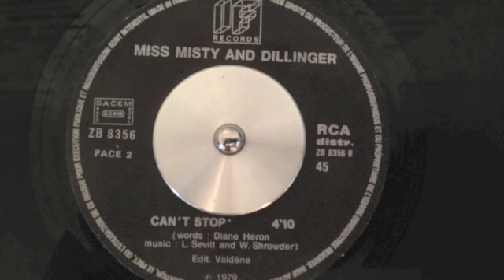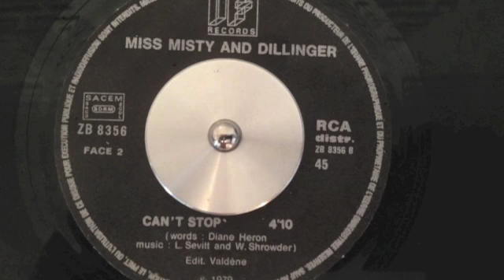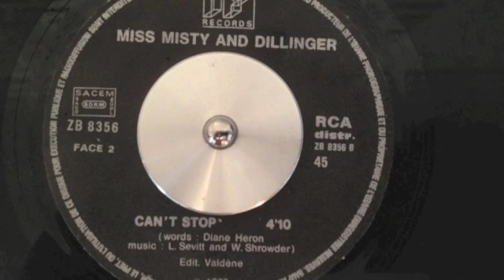Miss Misty & Dillinger "can't stop"